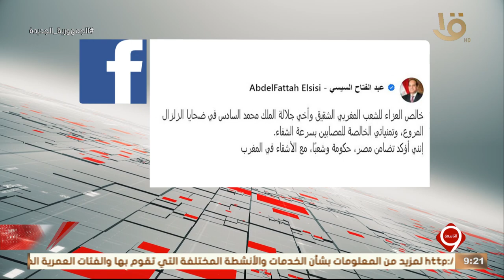الرئيس السيسي يعرب عن خالص العزاء للشعب المغربي والملك محمد السادس في ضحايا الزلزال المروع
نشرة التاسعة | الرئيس السيسي يعرب عن خالص العزاء للشعب المغربي والملك محمد السادس في ضحايا الزلزال المروع